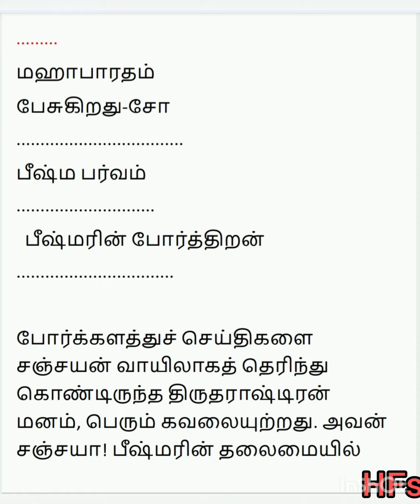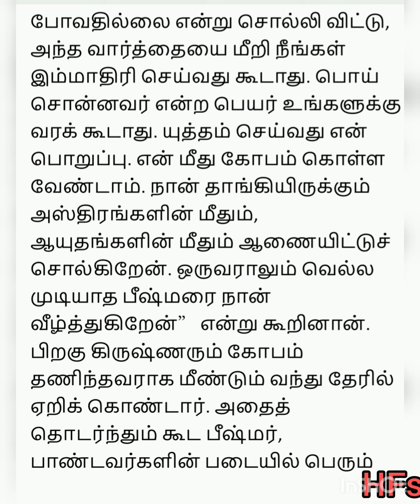மஹாபாரதம் பேசுகிறது---- சோ பாகம் 58... A.KUMAR SANKAR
மஹாபாரதம் பேசுகிறது சோ
பாகம்  58...